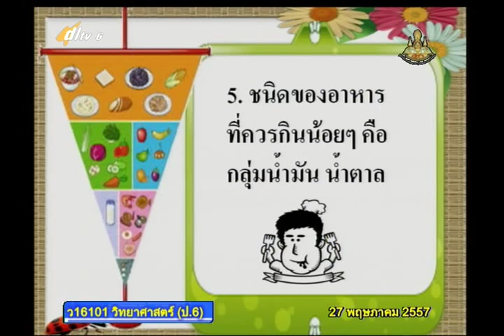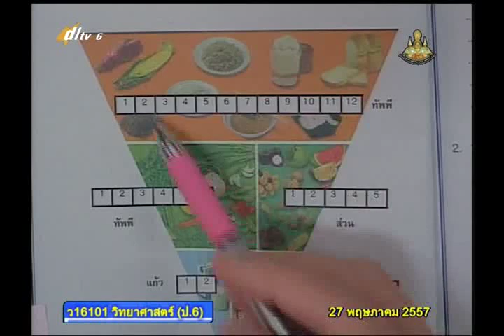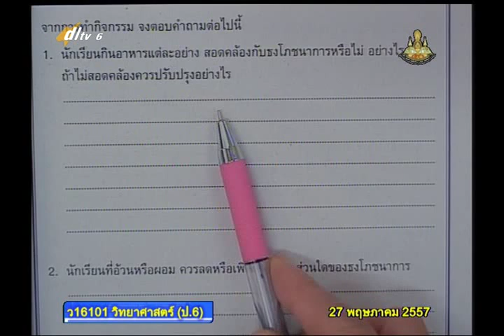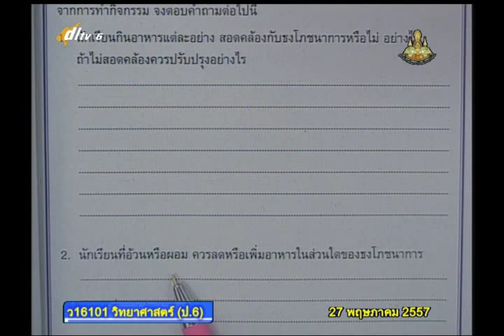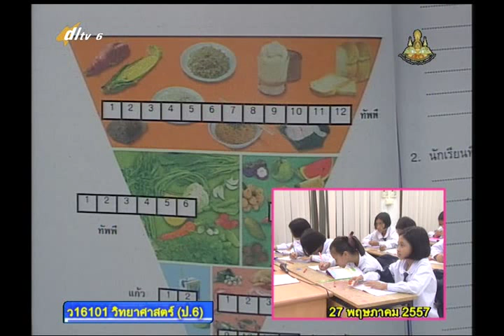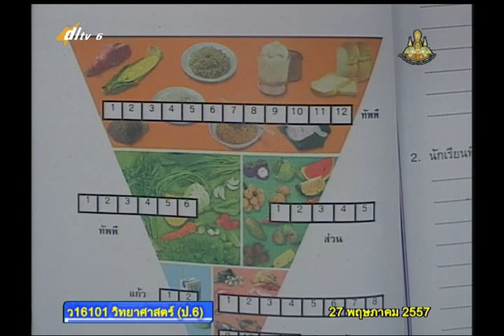003D+6270557+ว+กินอย่างไรให้ถูกต้องตามหลักวิชาการ+scip6+dl57t1